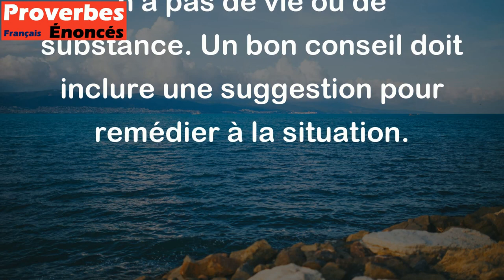Conseil sans remède, c'est un corps sans âme. - Proverbe Espagnol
Ce proverbe signifie que donner un conseil sans offrir une solution ou une façon de résoudre un problème est inutile et vide de sens. C'est comme un corps sans âme qui n'a pas de vie ou de substance. Un bon conseil doit inclure une suggestion pour remédier à la situation.